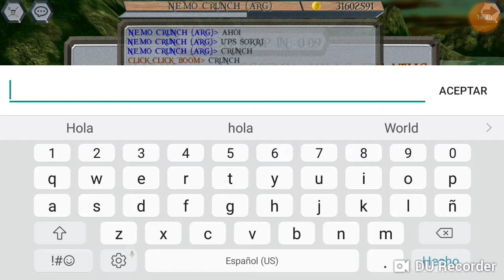Click click boom